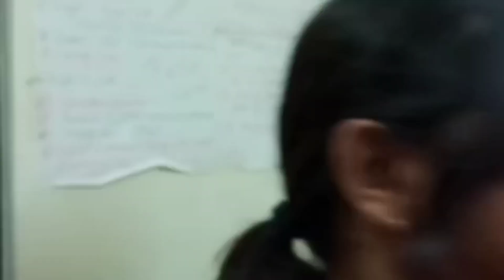Mom & her friends birthday celebration together at Ladies Club#mom#birthday#bday#bdaydecoration#vlog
Mom & her friends birthday celebration is going on at Ladies Club. Everyone is enjoying and shouting for the ladies.